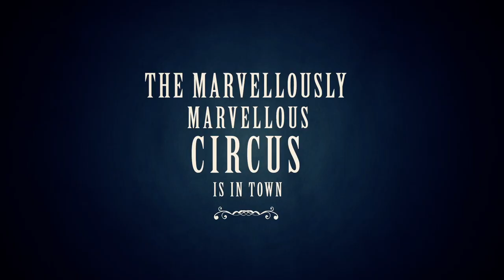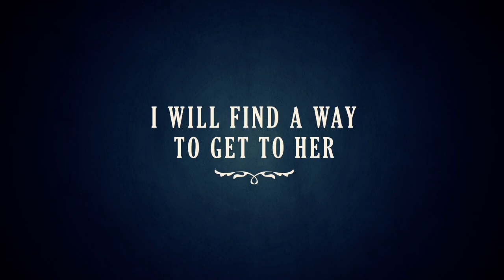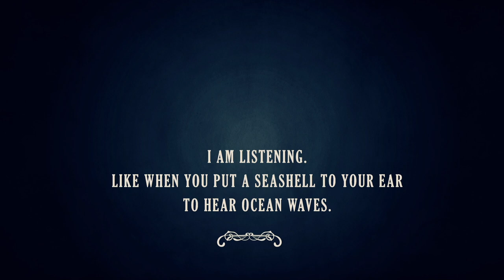Naked Soul - Stereotellers ( English Version )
Song sung and written by Luigi Cavallito and
Davide Bonarrigo (drums)
Erminio Capogrosso (bass)
Francesco Ventura (piano)
Andrea Torchia (guitar)
Eugenio Marulli (voices)
Marco "Benz" gentile (viola, violin)
Aline Privitera (violoncello)

Produced and recorded by
Stereotellers

Music Video
(concept, story, illustrations, animation, video editing e postproduction)
realized by
Chiara Fucà and Stefano Gioda

Thanks to:
Elisabetta Calamela, Alberto Amisano, Sarah Lewis